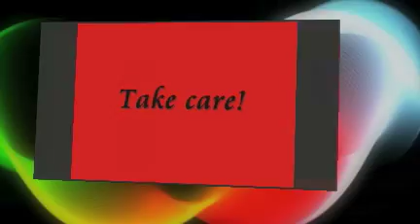One Ugly Out!.9 Ball